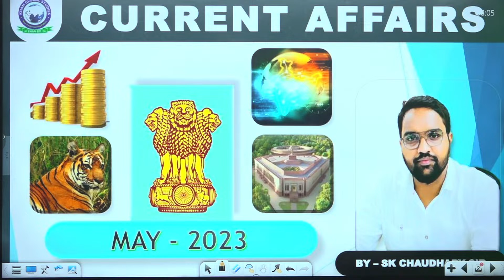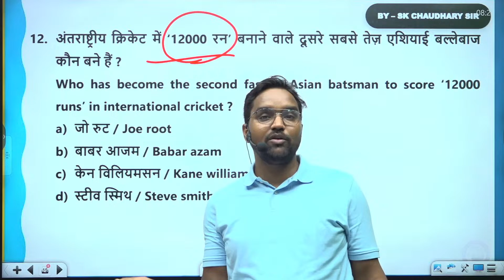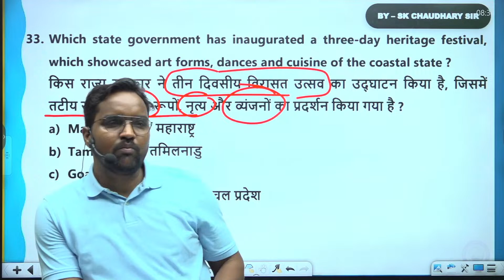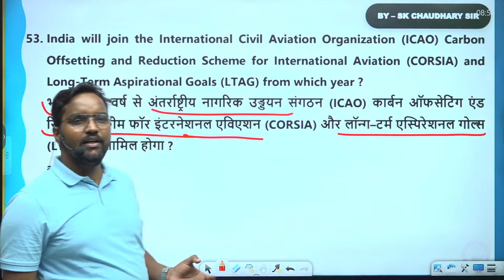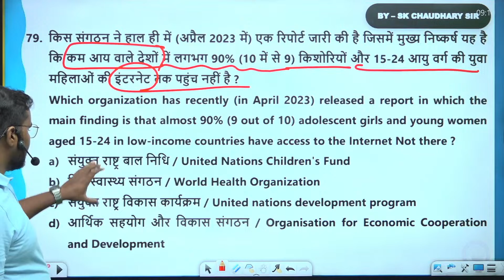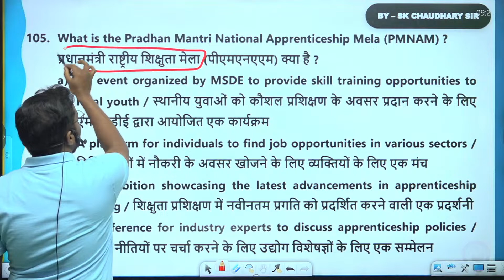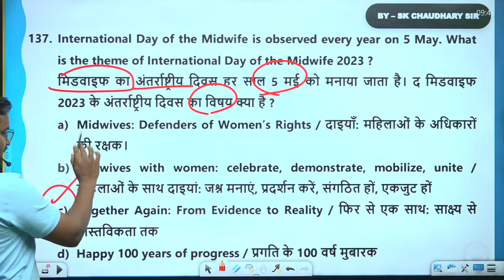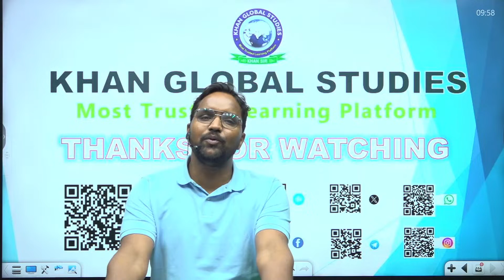UPPSC/JPSC/BPSC & Other PSC Exams | Complete Current Affairs May 2023 Most Important Questions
About Khan Global Studies:
Welcome to Khan Global Studies, your premier destination for comprehensive preparation in General Knowledge, Current Affairs, Science and Technology, History, Polity, Geography, Economics, Physics, Chemistry, Zoology, Botany, Computer, Defence, and Space Technology. We take pride in being recognised as the best coaching institute in India, offering expert guidance for competitive examinations such as UPSC, UP-PCS, BPSC, BSSC, UP-SSSC, SSC, Bank, Railway, NEET, Air Force, NDA, CDS, CAPF, and more.